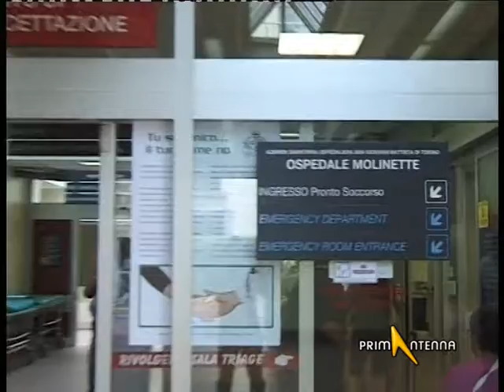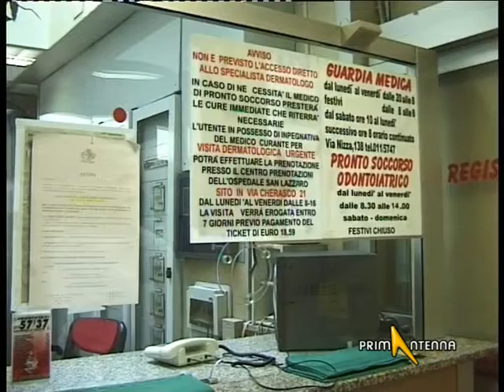TORINO: ALL'OSPEDALE MOLINETTE VIA A TELEMEDICINA